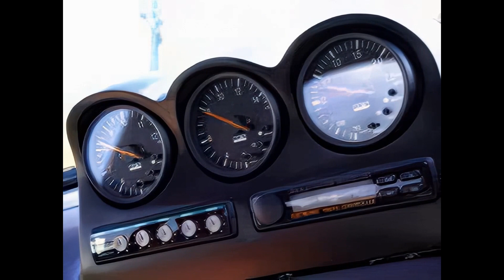Option Tuning Car Battle Spec R Intro | AI Upscaled 1080p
Option Tuning Car Battle Spec-R, developed by CAPS Inc. and published by MTO.

Available in PlayStation 1.